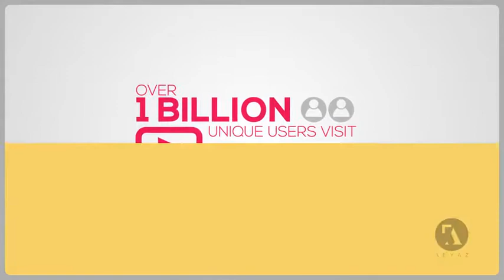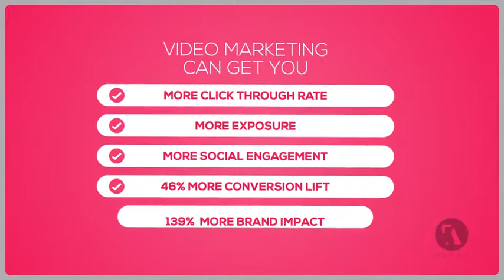Online Video Marketing Intro | After Effects Templates Download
Features:

    Edit all the texts
    Change to any color theme
    Separate controller for the border frame
    No Plugins required
    1080p and 720p render versions
    2 Mins Long
    Contains 20+ mins long Video Tutorial targeted for basic users of AE showing how to edit, change size, reposition the text according to your script and change color theme of the video